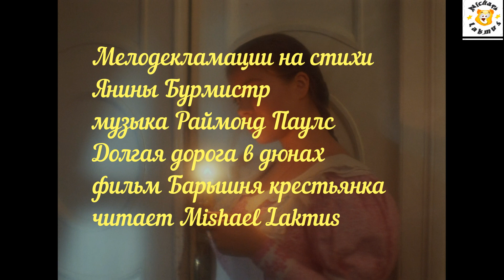Мелодекламации на стихи Янины Бурмистр музыка Раймонд Паулс читает Mishael Lakmus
музыка Раймонд Паулс Долгая дорога в дюнах

клип из фильма Барышня крестьянка , специально для Ани Михайловской, вот видишь все таки и почитал и сделал )
Там чайки немного не в тему кричат, ну ничего , переживем ))

00:00:00 1. Обещаю любить тебя вечно
00:01:27 2. Я счастлива
00:02:45 3. Все что громко
00:03:40 4. Мужчина

Обещаю любить тебя вечно,
Каждый день говорить о любви…
Для тебя быть всегда безупречной,
Целовать только губы твои.

Обещаю и в радости, в горе,
Не притронусь к чужому плечу…
Даже пусть у нас будут раздоры,
Обещаю тебе их прощу.

Обещаю всегда с тобой рядом —
Просто быть, не смотря ни на что…
Согревать тебя ласковым взглядом,
И смотреть вечерами кино.

Обещаю дарить тебе счастье,
Самой лучшей быть в мире женой…
Всё отныне теперь нашей власти,
Мой мужчина навеки со мной.

Я счастлива — и этому причина,
Что днём и ночью рядышком со мной —
Надёжный мой и преданный мужчина,
Такой хороший и такой родной.

Ему доверить можно всё на свете,
Он всё понять сумеет и простить,
Он не бросает слов пустых на ветер
И может счастье искренне дарить.

Таких как он, сейчас, пожалуй мало,
Мне с ним комфортно просто рядом быть,
Пусть в нашей жизни это лишь начало,
Я за любовь его буду ценить.

© Янина Бурмистр 169

Всё, что громко, — не значит искренне,
Если любят — то тихо, бережно,
Не бросают слова, а мысленно
За Вас молятся, в Вас уверены.

Если ждать — то не обещания,
Ценность только имеют действия.
Если слёзы лить — от желаний лишь,
Что исполнились, и не верится.

Если друг — то один, но преданный,
Там, где много, — всегда предательства.
Если вверх идти — против ветра лишь,
А не следовать обстоятельствам.

Мужчина, он любит, уют и покой,
И тёплое слово, что сказано нежно.
Ему, как и всем, тоже надо порой
Забота и в деле нелегком поддержка.

И справиться легче с проблемой любой,
Когда ваша вера в него будет больше.
Не нужно, его, попрекать за спиной,
Что сделать не смог, или вовсе не хочет.

Не плачет! Но как же, он чувствует боль…
Ведь жизнь не всегда его носит на крыльях.
Привычно так всем, что мужчина герой,
Лишь вера в него придает ему силы.